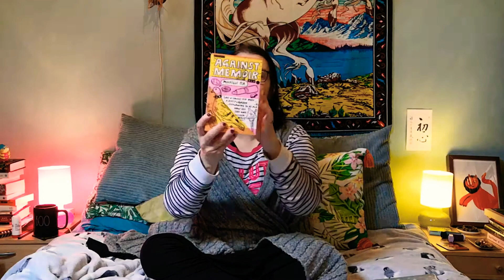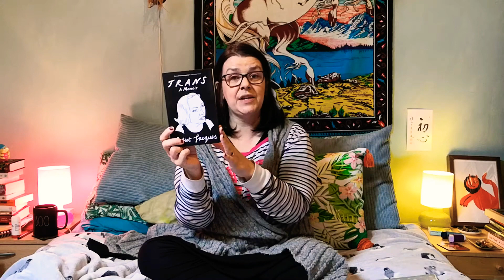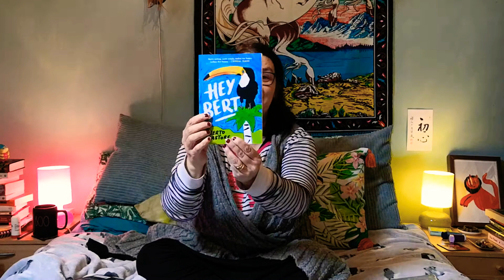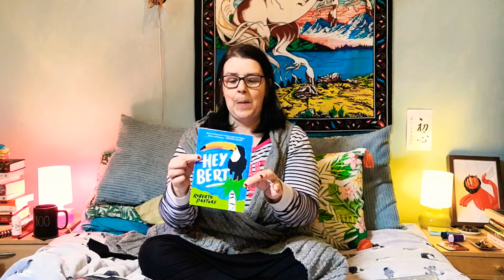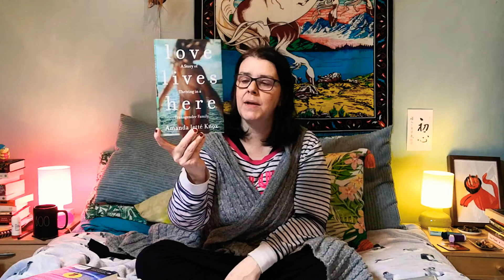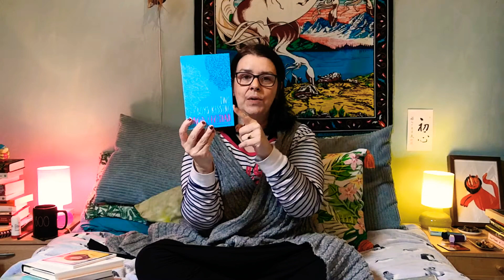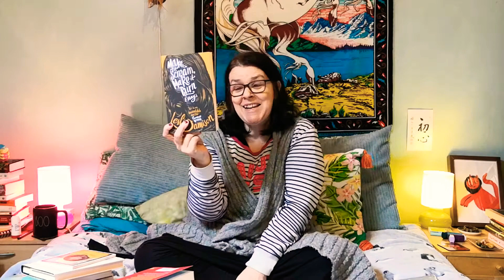Book Haul!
Bert's Instagram

BOOKS MENTIONED
Against Memoir by Michelle Tea
Trans A Memoir by Juliet Jaques
The Literary Witches Oracle
Hey Bert by Roberto Pastore
Lie With Me by Phillipe Besson
When the Moon Was Ours by Anne-Marie McLemore
Love Lives Here by Amanda Jette Knox
Notes Made While Falling by Jenn Ashworth
No one is Too Small to Make a Difference by Greta Thunberg
Two Boys Kissing by David Levithan
PS I Like You by Kasie West
The Book of Dust Volume 2 by Philip Pullman
Year of the Monkey by Patti Smith
I Used to be Charming by Eve Babitz
Make it Scream, Make it Burn by Leslie Jamison